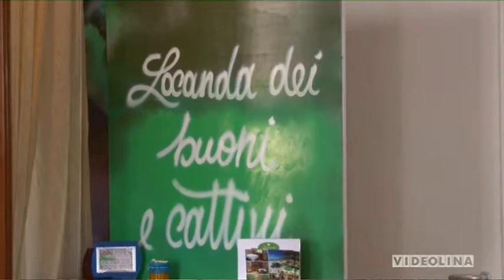La Locanda dei Buoni e Cattivi: su Videolina "Cous Cous con tartare di verdure al pesto di rucola"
La Locanda dei Buoni e Cattivi è protagonista della trasmissione condotta da Alessandra Addari, "Oggi al Mercato"